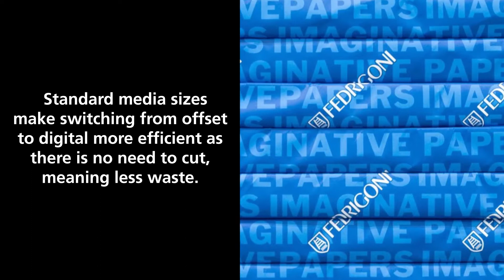RICOH Pro Z75 B2 sheetfed inkjet press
Redefine your future. The forthcoming RICOH Z75 is a revolutionary combination of a new digital front end with a familiar, intuitive UI and standardised media management.  Grow new revenue streams and increase margins with B2 sheet size capability that drives application expansion and productivity.  Reduce paper costs by utilising existing offset coated stock to run on the Pro Z75 so no need to buy inkjet treated stock. Standard media sizes means no cutting making the switch from offset to digital more efficient with less waste.  Henkaku. Revolution. One word. Endless possibilities.